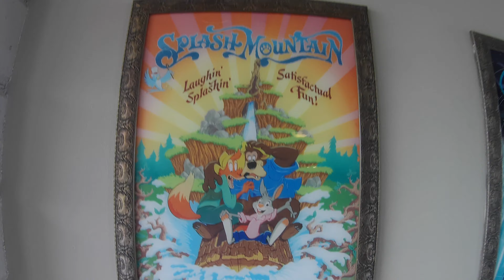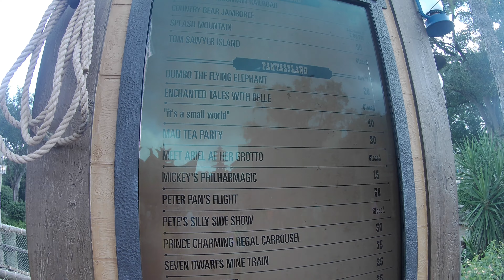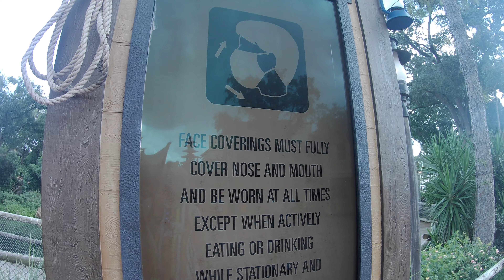🏰 Magic Kingdom Columbus Day Weekend / All the Cavalcades!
Wow, was Magic Kingdom busy on Columbus Day weekend! We spent our day just walking around and relaxing, as the lines were way too long!

We were lucky to see all the cavalcades (mini parades) that Magic Kingdom offers right now. Happy Fall!